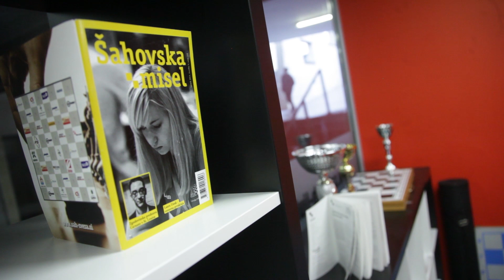Slovenska šahistka Laura Unuk / Slovenian chess player Laura Unuk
Slovenska šahistka Laura Unuk